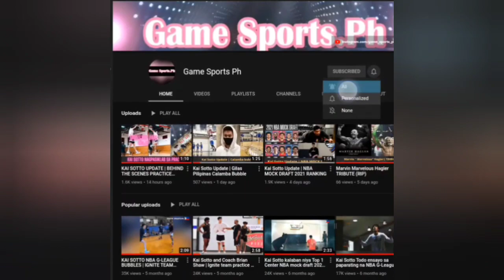GIANNIS ANTETOKOUNMPO HIRAP SA MGA BIGATING PLAYER NG NETS | BROOKLYN NETS VS MILWAUKEE BUCKS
GIANNIS ANTETOKOUNMPO HIRAP SA MGA BIGATING PLAYER NG NETS | BROOKLYN NETS PANALO KONTRA MILWAUKEE BUCKS SA GAME 1
BROOKLYN NETS VS MILWAUKEE BUCKS
Game Sports Ph | Game Sports.Ph

For more sports update mga LODS

God bless...